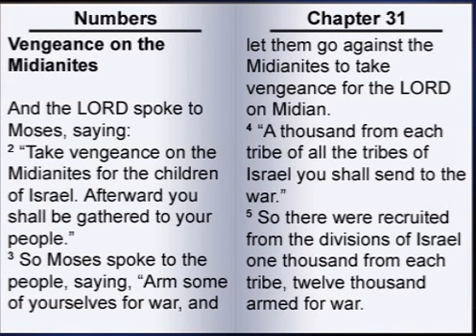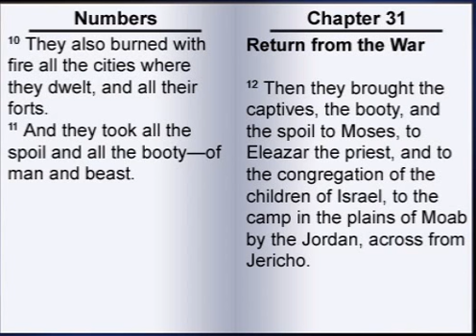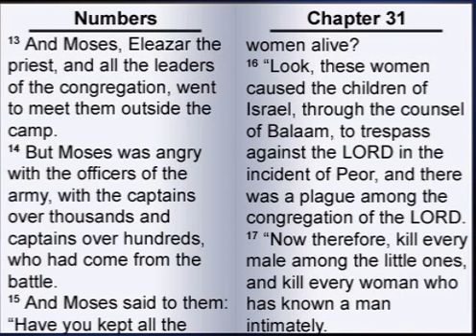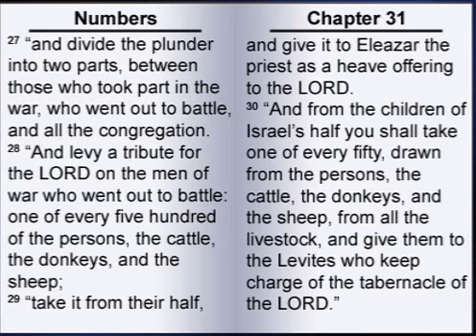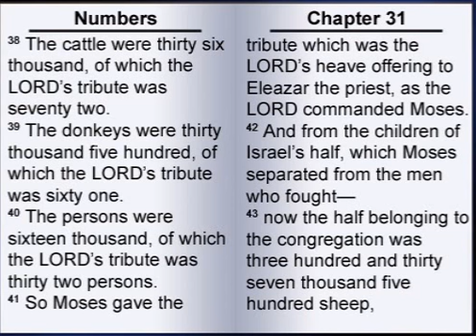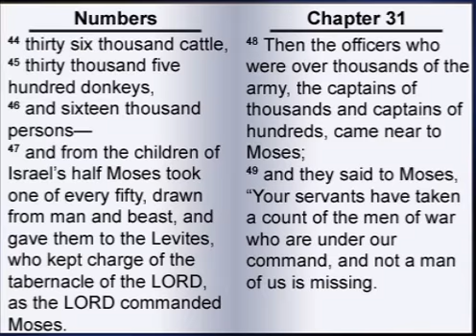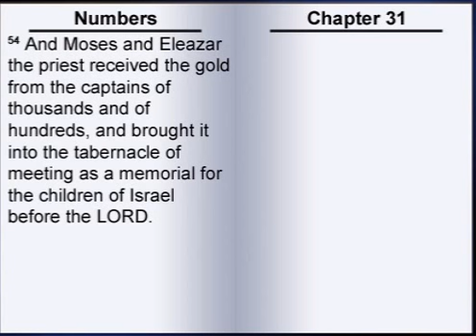The Book of Numbers 31